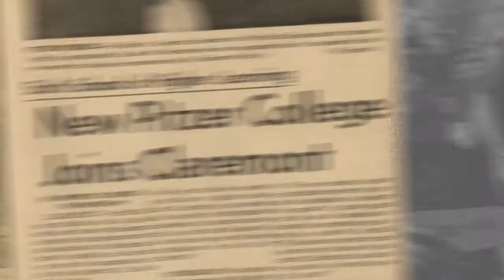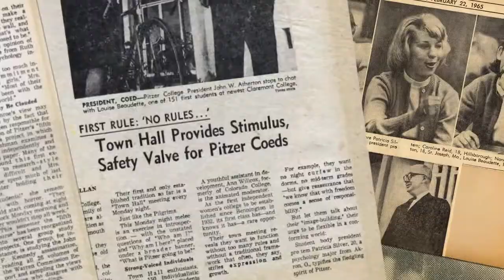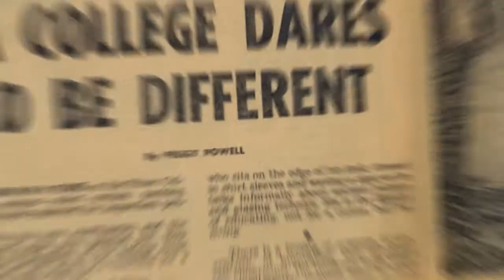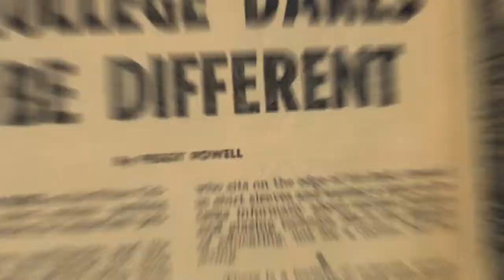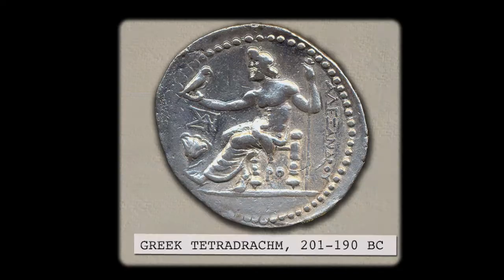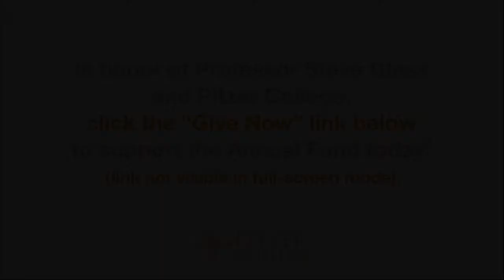Troublemaker: Steve Glass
Support the Annual Fund today.